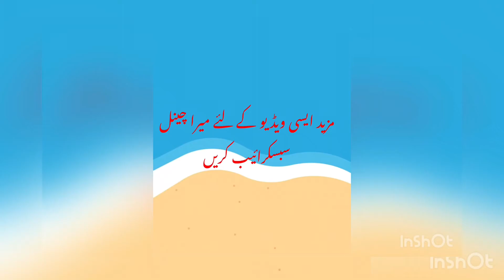Luxurious washroom Ideas|| Modern washroom designs